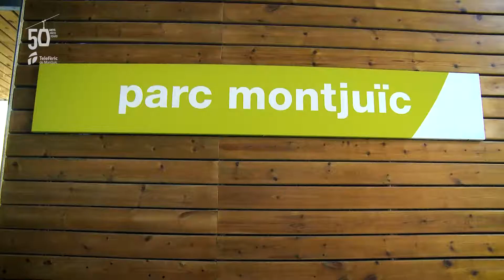Montjuïc Cable Car celebrates 50 years flying over Barcelona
Since its construction in 1970, the Montjuïc Cable Car TelefèricdeMontjuïc has given us the best views of the city. In 2020 we are celebrating its 50th anniversary. Hop on and fall in love with Barcelona!

Welcome to Hola Barcelona, your travel solution. Visit every last corner of the city with us. Say HolaBarcelona!